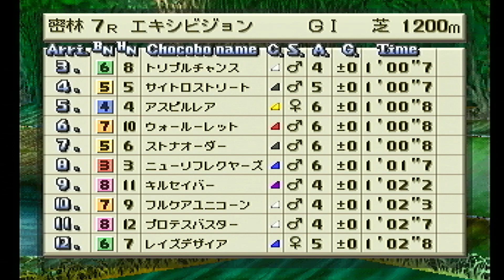チョコボスタリオン自牧場ＥＸ 密林1200m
距離に救われた感。これはこれで。